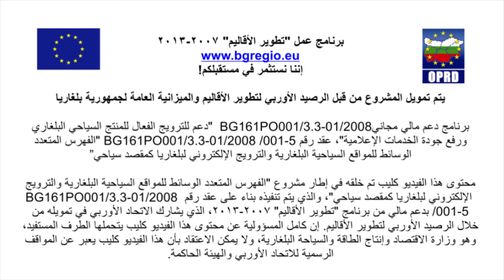مجمع "إيتارا" (Etara) المعماري الإثنوغرافي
(24) مجمع "إيتارا" (Etara) المعماري الإثنوغرافي